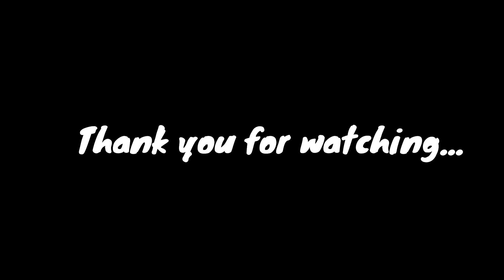Quick & Easy 2 Minute Hairstyle | Simple & Cute Hairstyles for Medium Hair | KGS Hairstyles